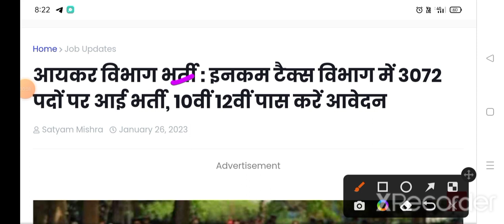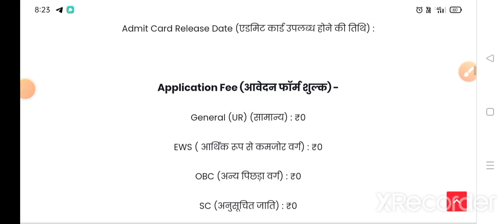इस भर्ती की फॉर्म फीस कुछ नहीं है और बहुत बड़ी भर्ती है